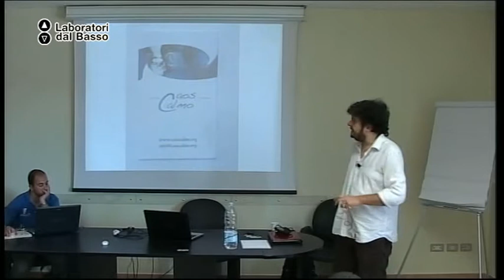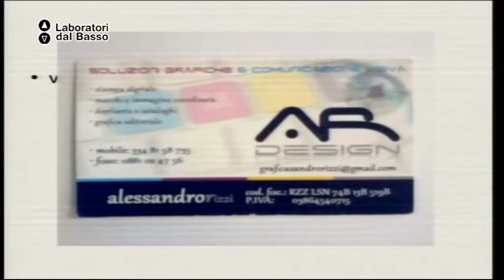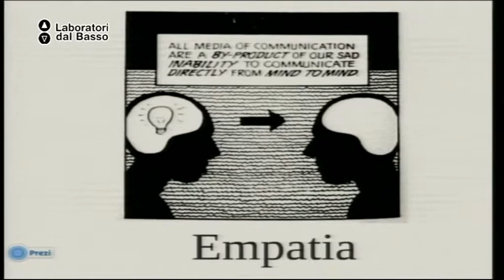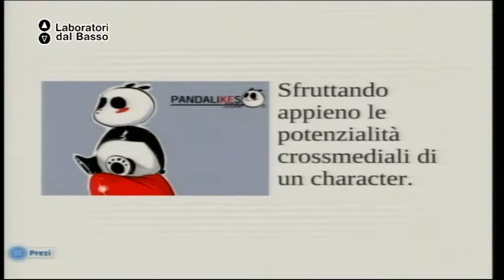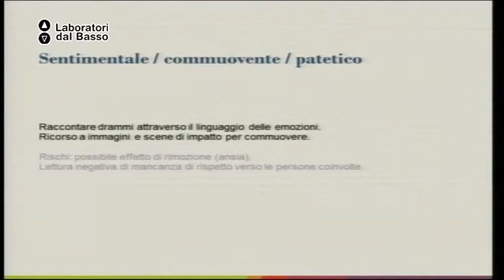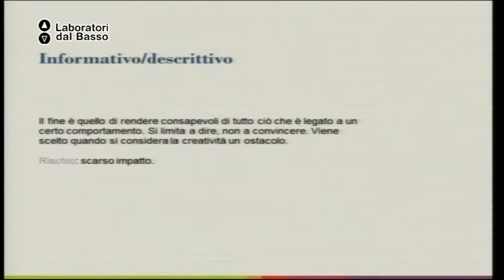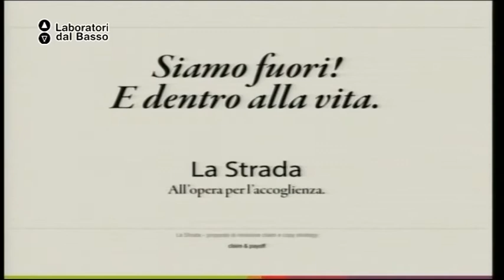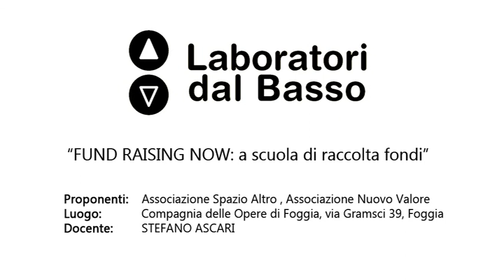Ldb Fund Raising Now_07 (parte 2) Ascari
Lezione 07 (parte 2): la comunicazione
Docente: Stefano Ascari
Contenuti: Come fare comunicazione nel settore no profit

Luogo: Compagnia delle Opere, via Gramsci 38 - Foggia